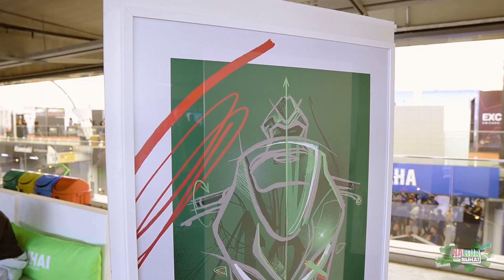BEM-VINDOS AO FESTIVAL INTERLAGOS 2023!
🔗 NOSSOS LINKS

✍️ NA RUA COM A SUHAI É FEITO POR:
Apresentação: Thiago Reis
Direção de Produção: Cosme Gomes da Silva e Carlos Jabra
Produção: Robson Honorato
Direção de Externa: Letícia Castilho
Imagens e Som: Anderson Albuquerque e Evlin Keka
Pré-edição: Leonardo Lira e Rafael Custódio
Edição: Nereu Pereira
Performance e Analytics: Thainã Bernardino
Coordenador de Criação e Pós Produção: Harã Lemes
Direção de Conteúdo: Aline Valério
Direção Geral: Janaina Iziquiel
Produção: COMTI e Suhai Seguradora